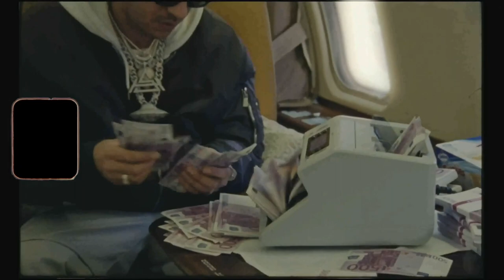[FREE] 💔UFO 361 TYPE BEAT - Coming back (Prod. by VYPE x Volkan)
💔UFO 361 TYPE BEAT - Coming back

0:00 Intro
0:12 Hook1
0:37 Part1
1:14 Hook2
1:39 Part2
2:16 Hook3
2:41 Outro